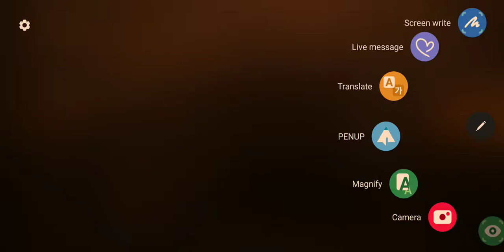Pubg 2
What the friek